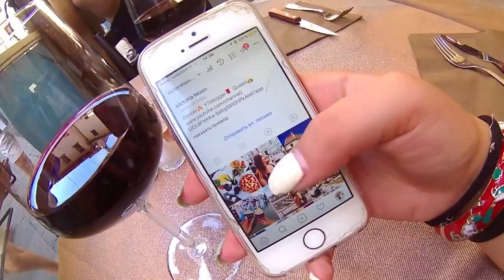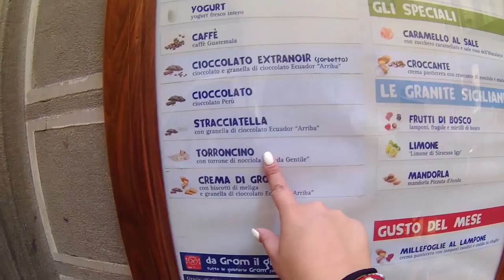ITALY VLOG: ПИЗА - ПУСТЫШКА?! I ЛУЧШАЯ ФОТОСЕССИЯ I VICTORIA MOON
В этом видео я покажу тебе пару дней из моей жизни во Флоренции, о путешествии в Пизу и многое другое ♥